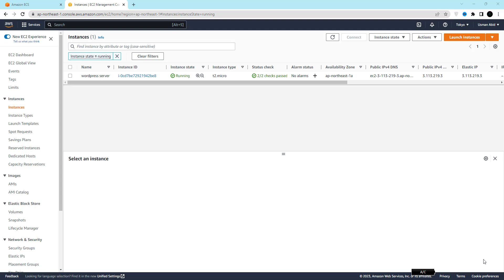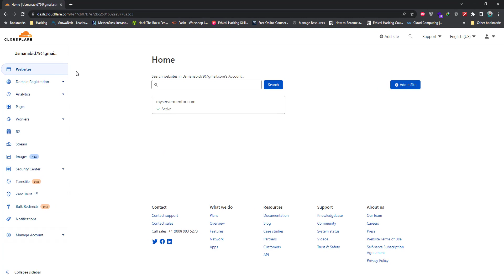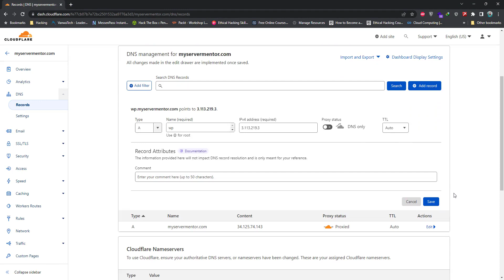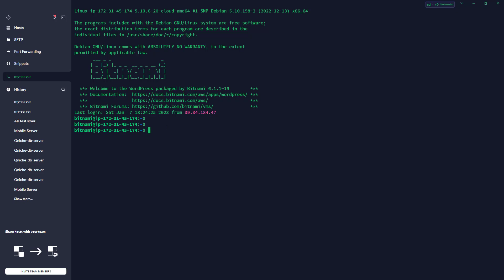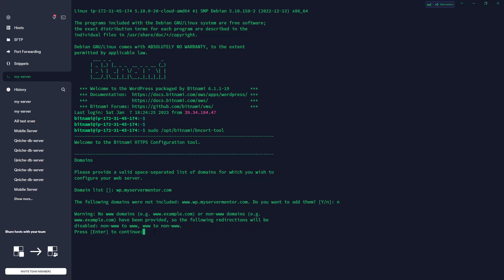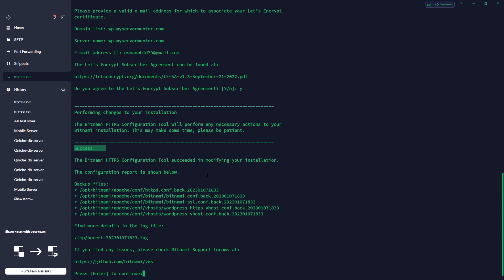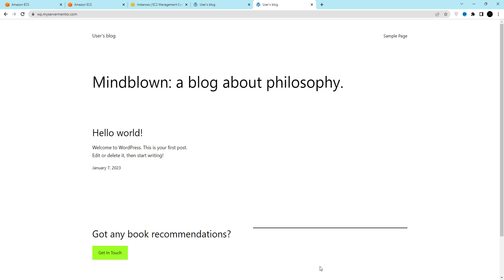How to install SSL on WordPress in AWS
In this video, I will show you how to install SSL certificate on WordPress provided by Bitnami on AWS cloud. Domain is attached to the server IP address and then SSL is installed using the built in Bitnami tool. The command used to install SSL certificate on WordPress website is given below.

sudo /opt/bitnami/bncert-tool

Installing SSL on WordPress powered by Bitnami on an AWS EC2 instance is very easy and just require the following steps:

0:00 Intro
0:54 Verify WordPress is installed
1:19 Attaching domain to IP address
2:50 Install SSL certificate on the domain name
6:27 Outro

So this is how you can install SSL on your WordPress server powered by Bitnami on AWS EC2 instance.